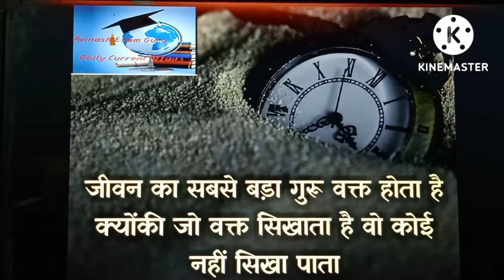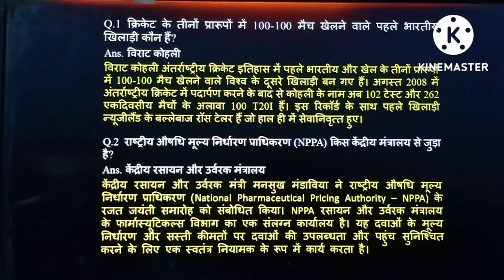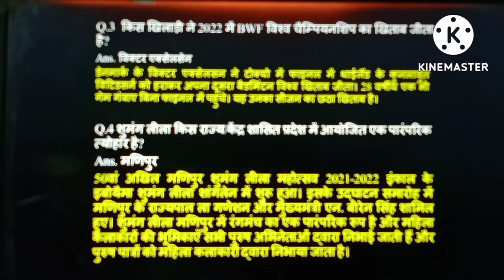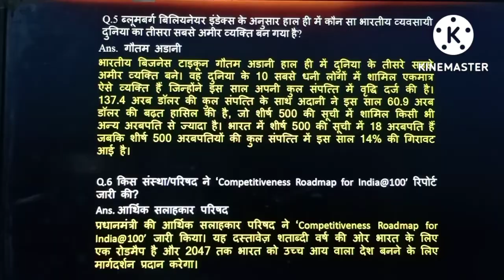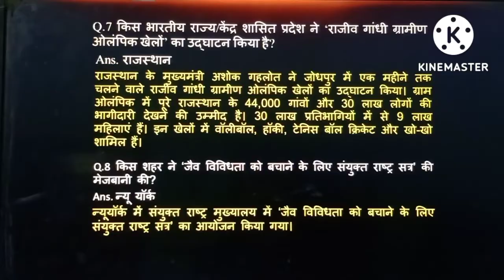01/Sept [Current Affairs in hindi with details] Avinash exam guru] All Exam] Most Important Question